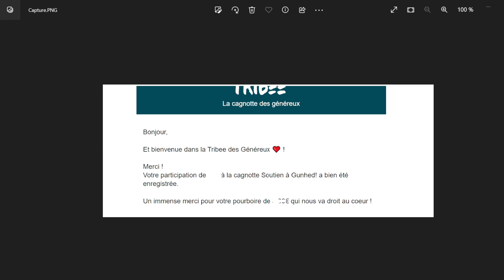fait une chose utile une fois dans ta vie aide gunhed tv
Rejoignez cette chaîne pour bénéficier d'avantages exclusifs :
Je suis un passionné de jeux-vidéos ainsi que de tout ce qui fait partie du domaine geek & cette chaîne est faite pour partager tout ce que j'aime ! Du pc a la Nintendo switch petit tuto Multi-Gaming
Si vous restez ici, je vous promets de la simplicité, du partage, du fun, quelques coups de gueules - parfois - mais surtout de la bonne humeur et pas de prise-de-tête ! BREF, un contenu TOUJOURS fait avec amour même si je peux en faire beaucoup !  live  6 jours sur 7  de 21h00 a 23h30 ici
LE DISCORD DE LA CHAÎNÉ Je te souhaite un bon moment sur mes vidéos ! Tu peut t'abonné si tu désire suivre toute mes vidéos. (active les notifications) MON UTIP POUR FAIRE UN DON MERCi utip